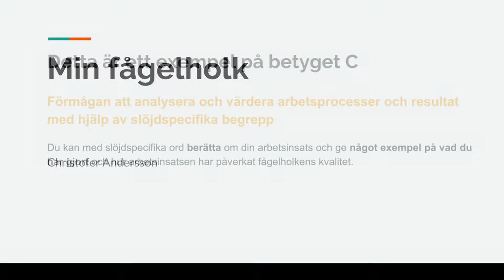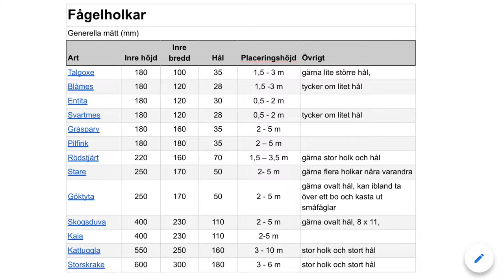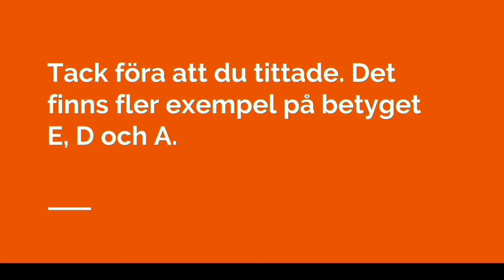Fågelholkar - Redovisningsexempel 4 - Betyg C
Detta är ett exempel på en redovisning där jag berättar om en fågelholk som jag har byggt.

Detta är ett exempel på betyget C i årskurs 6.